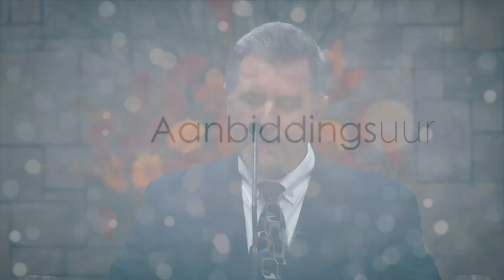Aanbiddingsuur | De Wet van Aarde - "MAAK TYD" 003